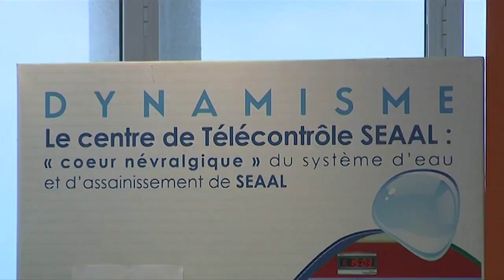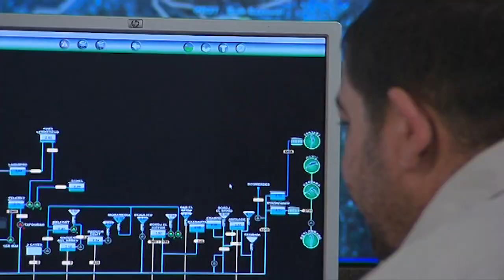Drinking water H24 in Algiers (Algeria) - SUEZ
At the end of 2005, the Algerian government and SUEZ ENVIRONNEMENT signed a partnership to create and develop an efficient public service entreprise capable of responding to the demand of the population of the Algiers urban agglomeration in terms of water and waste water management.